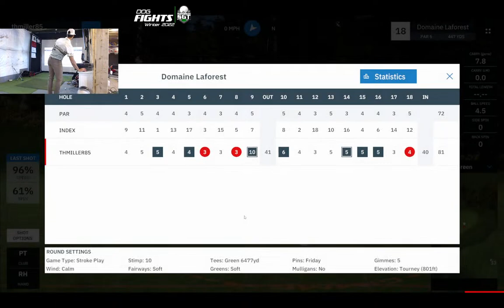GSPro - Dogfight S07W05 [PRO] - Domaine Laforest Rd 1